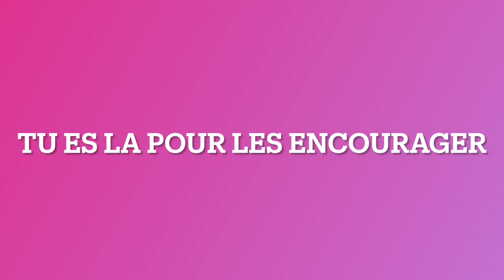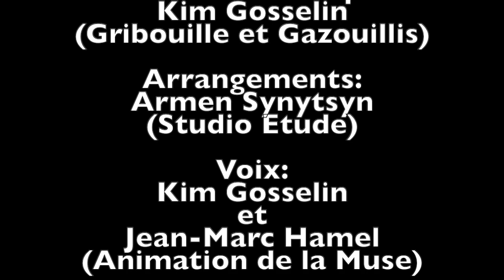Terrebonne, je t'aime!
Gracieuseté de la Corporation des fêtes du 350e anniversaire de la Ville de Terrebonne

Chanson crée par Gribouille et Gazouillis afin de célébrer le 350e anniversaire de la Ville de Terrebonne au Québec (Canada).

Cette chanson, est accompagnée d'activités proposées pour tous les services de garde de la Ville de Terrebonne. Les éducateurs(trices) sont invités à se rendre sur le afin d'en savoir davantages.